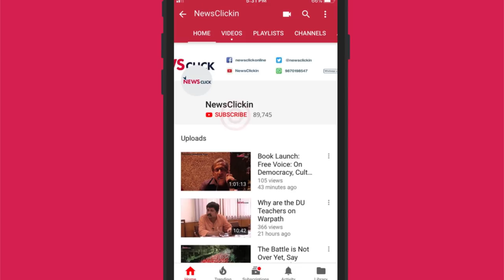DTC Workers Conduct Historic Strike in Delhi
Despite a crackdown by the Aam Aadmi Party (AAP) government, in the form of Essential Services Maintenance Act (ESMA) curbing protests and restoring previous wages,  DTC workers led a successful protest across 36 depots in the state.